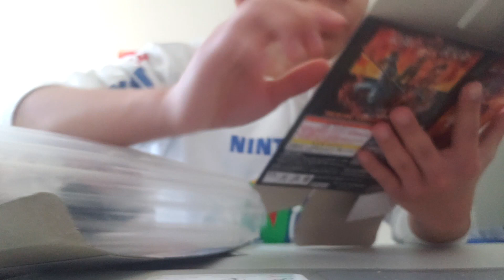mô hình bộ 3 (ASL) Ace , Sabo và Luffy (onepiece)